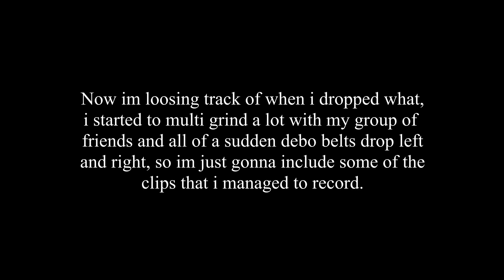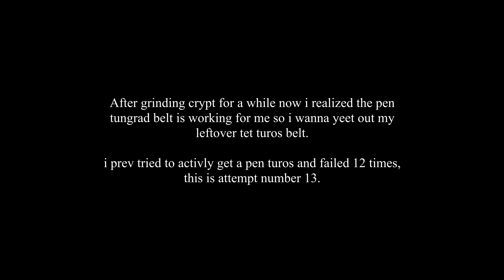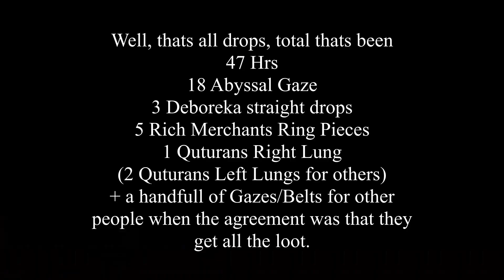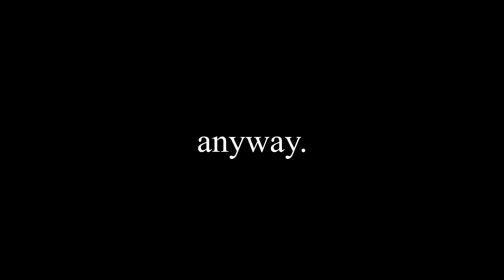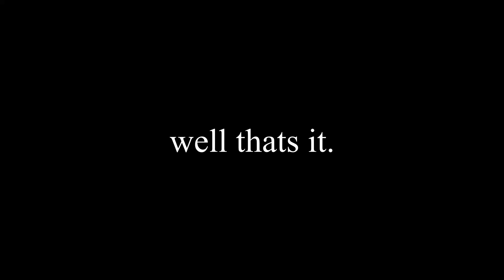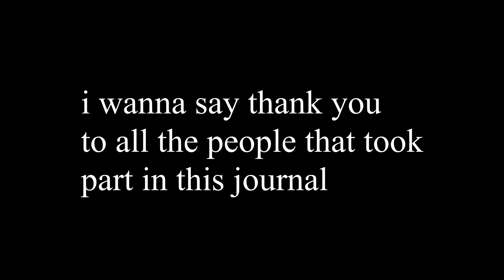Deboreka Belt Journey LeDuck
0:00 - 12:43 Grinding
12:43 - 19:10 Enhancing
19:10 - 20:38 Extra